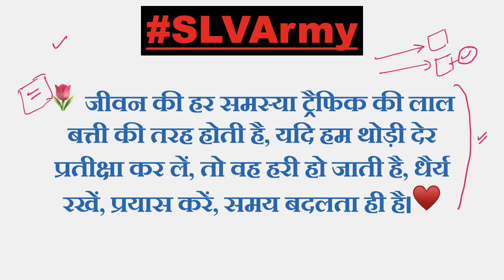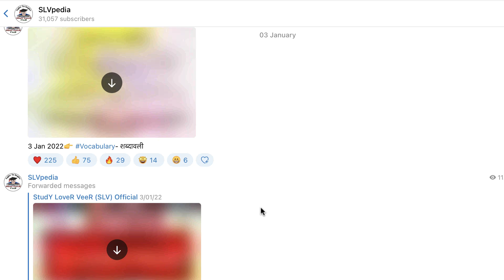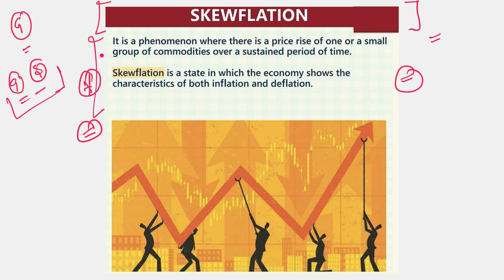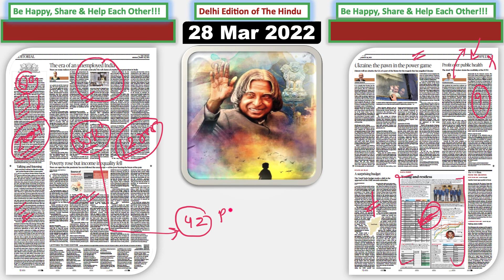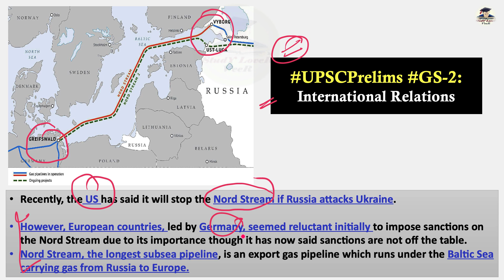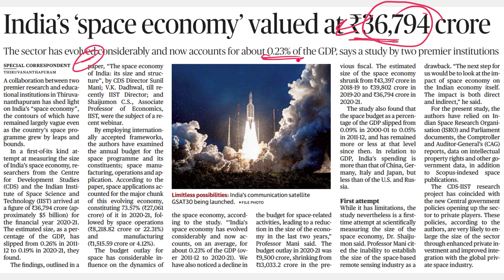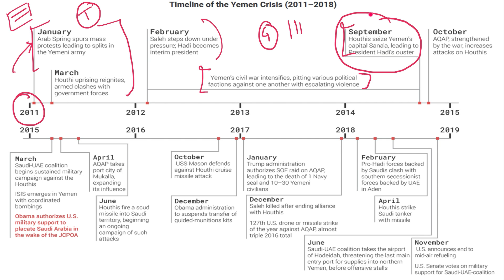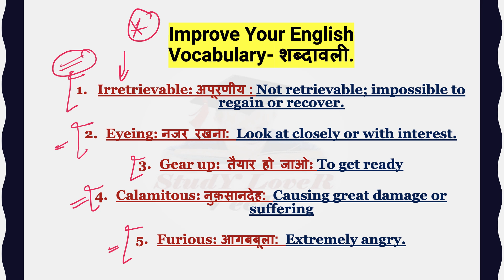The Hindu Analysis 28 March 2022, News paper Editorial Analysis, Current Affairs Today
Study Lover Veer Official App 28 March 2022 The Hindu Analysis and The Hindu Editorial Analysis

The Hindu Newspaper Analysis & Editorial Discussion, Current Affairs 28 March 2022 for UPSC/CSE/IAS/EPFO/RBI in Hindi and English By Veer Talyan

The Hindu Newspaper Analysis and Editorial Analysis | Current Affairs 28 March 2022 for UPSC

Today The Hindu Newspaper Analysis and Editorial Discussion 28 March 2022 - Timestamp
00:00 - Introduction
00:11 - Lecture Overview
02:00 - Motivational dose By VeeR
04:25 - UPSC Prelims Q
04:48 - Prelims News
05:34 - The Hindu Newspaper Analysis and Editorial
08:07 - Data Point
11:00 - Group Notification
11:38 - India & China - Foreign Ministry
16:10 - Poverty rose B]but income Inequality fell
30:37 - The era of an unemployed India
37:32 - The Hindu Quiz
38:55 - Short News - Text&Context
41:13 - U.S. cuts a deal with the EU vis-a-vis LNG
44:32 - The Move to ease voting for overseas citizens
47:40 - Text & Context Revision
48:12 - Ahead of no-trust vote, Imran says no deal with Opposition
48:26 - Russian foreign minister to visit Delhi this week
49:01 - Unions to start 48-hrs Bharat bandh today
49:33 -Kerala - Rubber
51:12 - India's space economy valued at Rs 36,794 cr
51:33 - Modi Pitches fro local for global
52:22 - India test-fires two surface-to-air missiles
55:17 - India, UAE trade pact likely from May 1'
55:42 - Promod Sawant set to takr oath as Goa CM
55:49 - Myanmar FM to attend BIMSTEC Meet
56:55 - EU envoy in Iran to bridge Gaps on N-deal
57:05 - Saudi-led coalition launch strikes on Yemen
1:08:08 - Sudoku
1:08:16 - Last Day Q&A
1:08:36 - UPSC Prelims Q
1:08:53 - Vocabulary
1:10:05 - Be Happy & share Help Each other